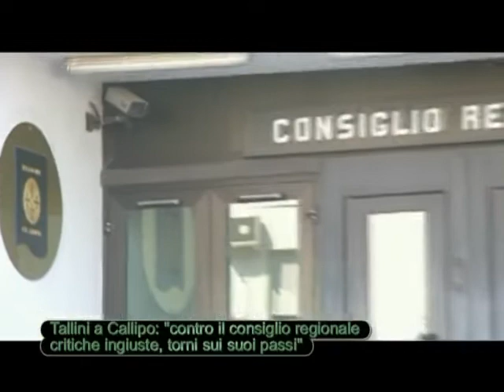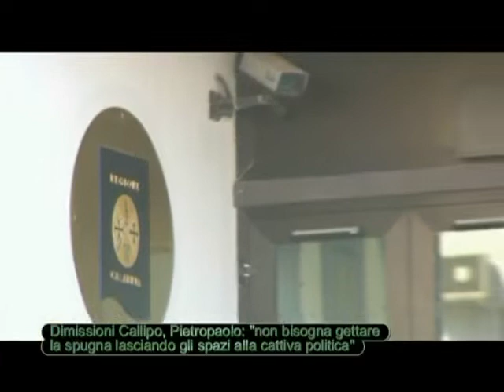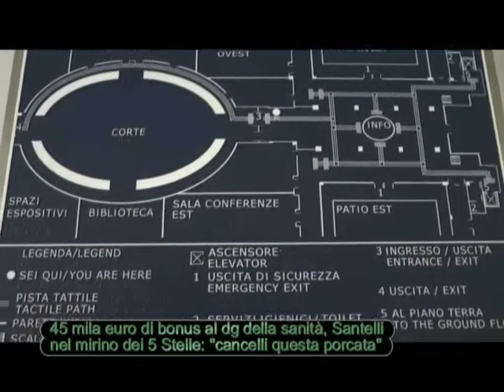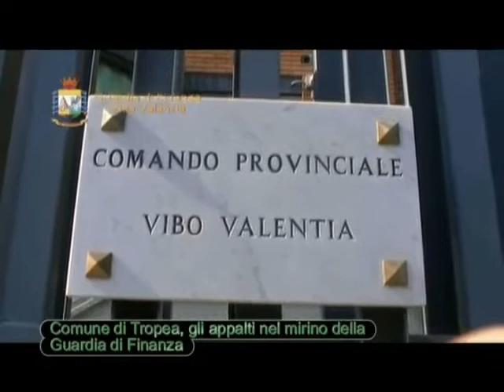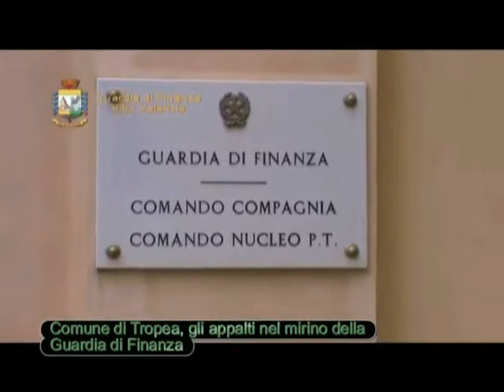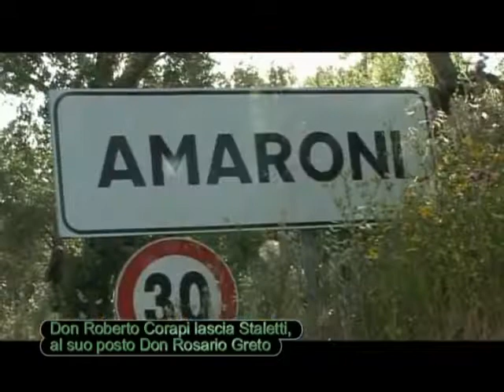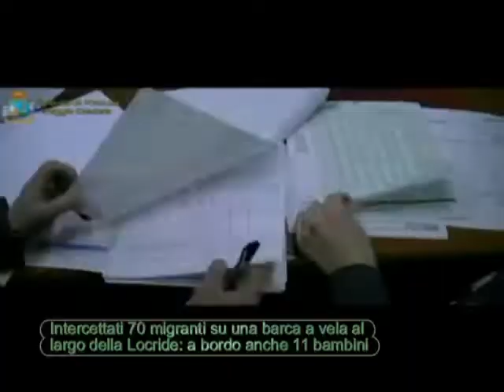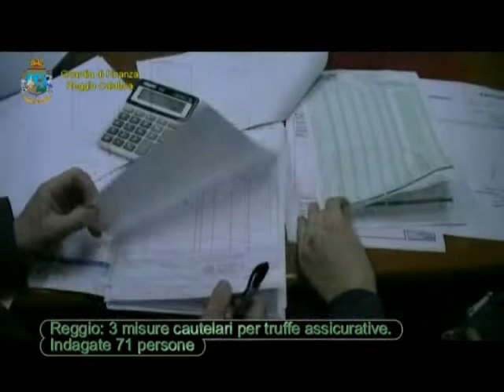Tg Jonio del 1 Luglio 2020